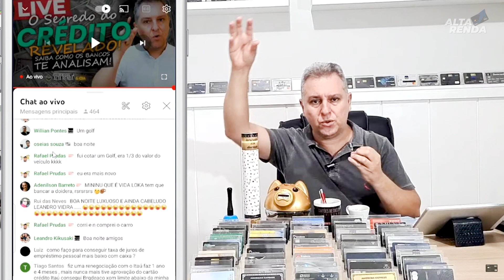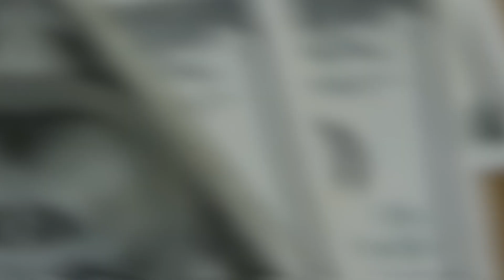💳SÓ TER O NOME LIMPO NOS DIAS DE HOJE NÃO ADIANTA MAIS, VOCÊ PRECISA TER HISTÓRICO. {VÍDEO RETRÔ}